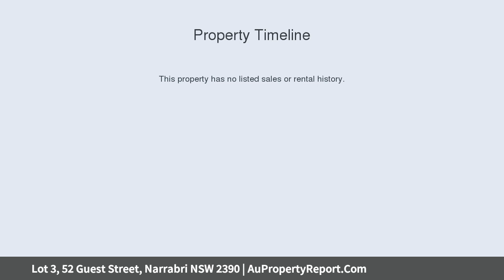Lot 3, 52 Guest Street, Narrabri NSW 2390 | AuPropertyReport.Com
Lot 3, 52 Guest Street, Narrabri NSW 2390
Property Type: residential land
CREEK FRONTAGE IN TOWN